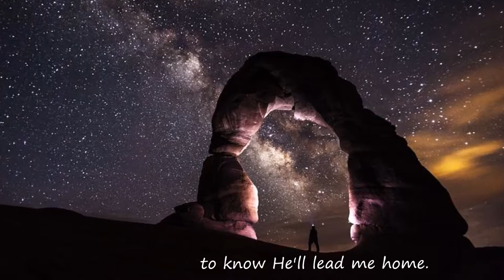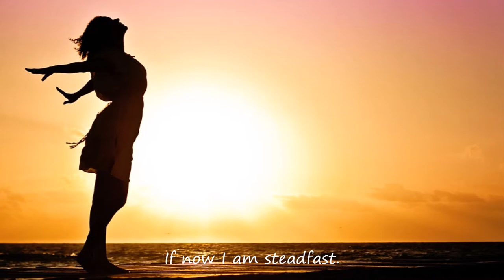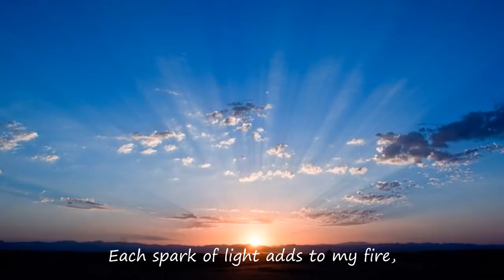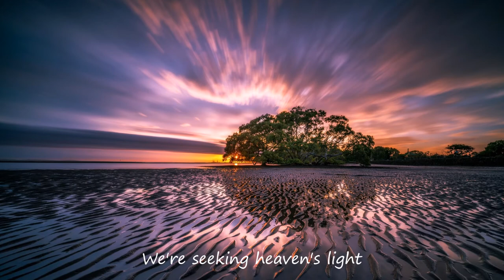Armed with Righteousness ~ Brianna's Melodies (Original Song)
My original composition is finally done! It's been in the works for two years! It's based on the scripture 1 Nephi 14:14 which says "the power of the Lamb of God... descended upon the saints of the church of the Lamb, and upon the covenant people of the Lord... and they were armed with righteousness and with the power of God in great glory." It is my testimony that as we come together, we will have the strength to endure whatever comes our way.

*Thanks to pixabay.com for the images!